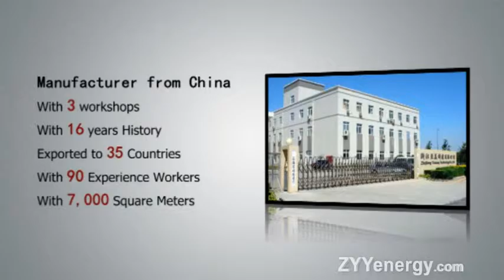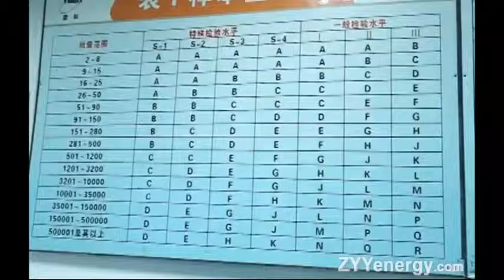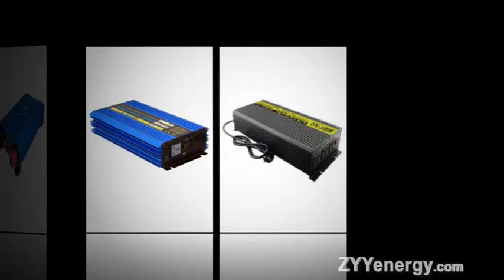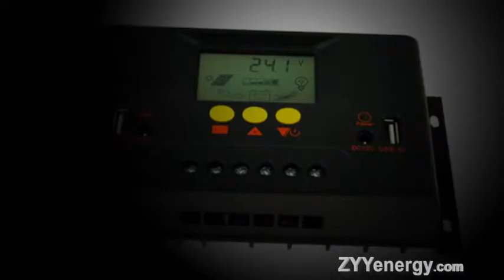Power inverter price from China factory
--Zhejiang Yummy Technology Co., Ltd
Add: 78 Building Houzhai Industrial Distric,Yiwu 322000,Zhejiang,China